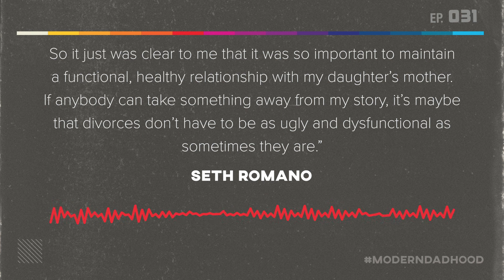Musician Seth Romano on Divorce and Single Fatherhood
Episode 31 of Modern Dadhood opens with a story of frustration, confusion, and resolution in the Checket household. Before long, Adam and Marc transition to a conversation about the amount of time parents are able to spend with their children as they grow up. Prior to Covid, many of us found ourselves in a very structured routine which awarded us little time with our kids during the week. The guys discuss feelings of guilt and a fear of missing out on important milestones in the lives of their young children.

Adam and Marc welcome Seth Romano into the conversation. Seth is a professional musician and a single father of one seven-year-old daughter. Seth shares his story of moving to Los Angeles to pursue a career in music, falling in love and getting married, being amazed by the miracle of the birth of his first daughter, and realizing that being in a marriage wasn't right for him. He explains that despite the difficult and hurtful situation they found themselves in, they have landed on their feet in a situation that works. With the support of their families, their daughter Sydney is growing up in loving and nurturing environments with parents who respect and care for each other. Other topics of conversation include:

•  The idea that marriage is something you're "supposed to do."
•  There is no single definition of "family"
•  The experience of seeing your first child being born
•  How having a child changes your perspective on life
•  Managing your time as a single father